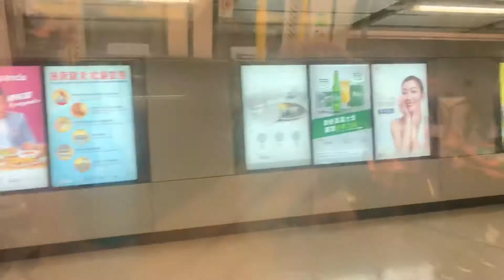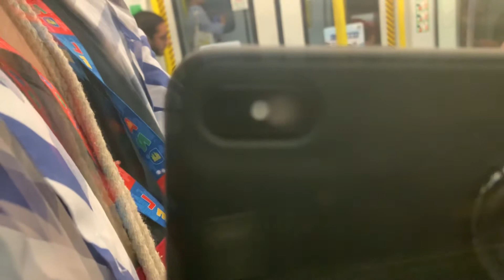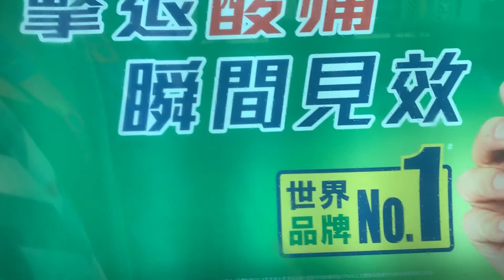港鐵西鐵綫 往屯門列車 美孚 - ❌荃灣西❌不停站❌ - - 錦上路 區間